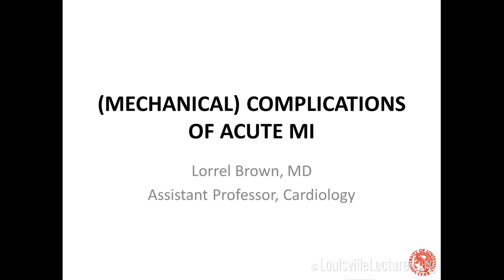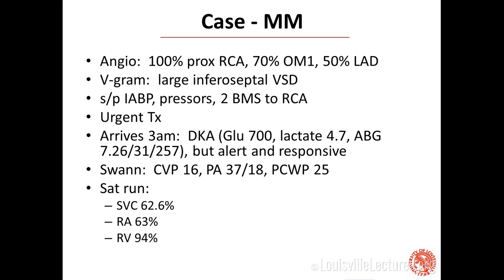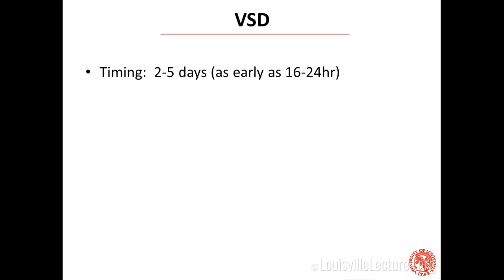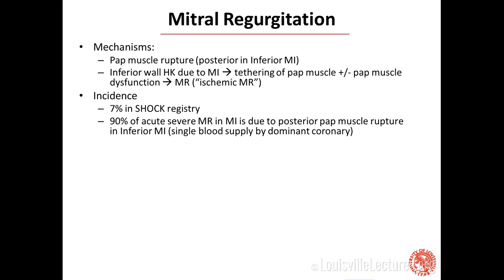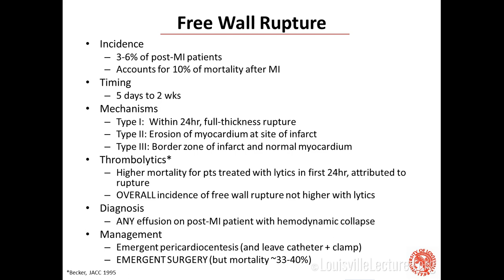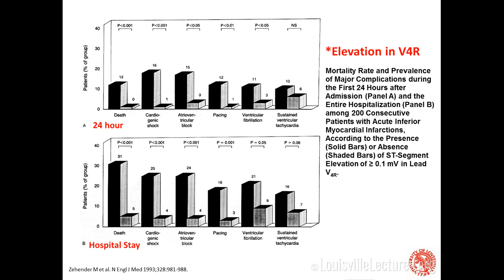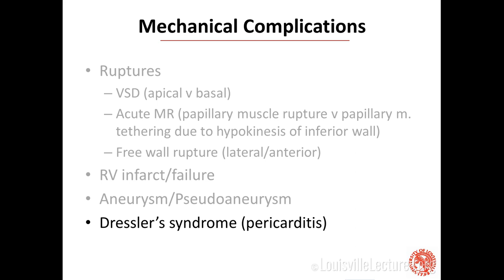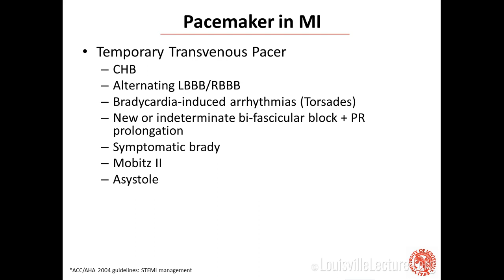Complications of Myocardial Infarctions with Dr. Brown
Dr. Lorrel Brown covers the common (and less common) results of MI  using cases. She includes papillary muscle rupture and mitral regurgitation, free wall rupture, ventricular septal defects, right ventricular infarct, pseudoaneurysm, aneurysm, pericarditis and bradyarrhythmias.

Dr. Brown is an Assistant Professor at the University of Louisville and is the Associate Director of the Cardiovascular Medicine fellowship. Her medical training was completed at Johns Hopkins University. Although a new faculty member, she recently won the Clinical Faculty Teaching Award from the residents. Her areas of interest in cardiac critical care, post-graduate medical education, and in-hospital cardiac arrest.